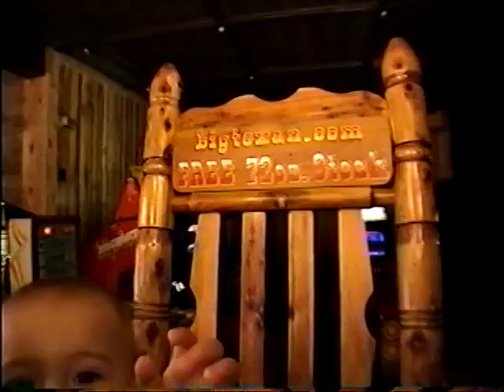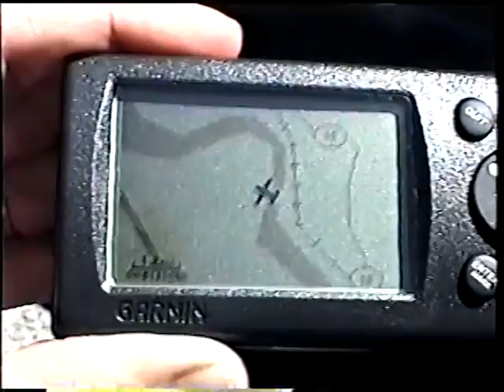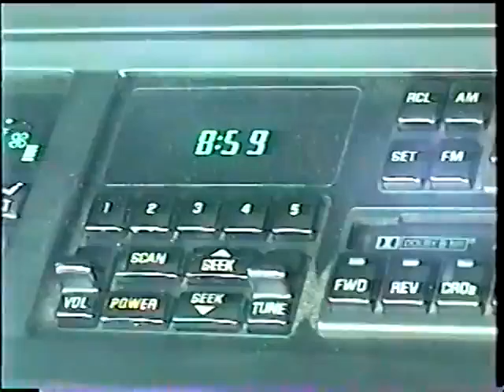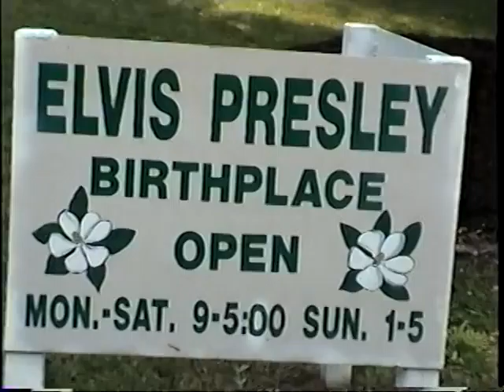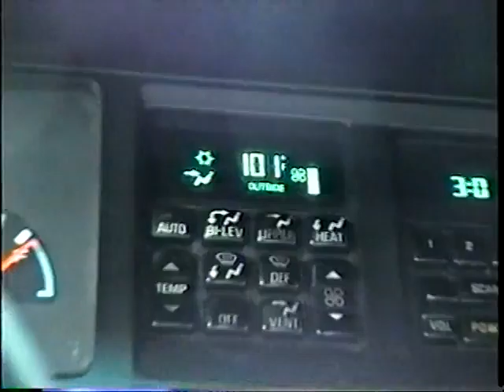Road Trip Part 2